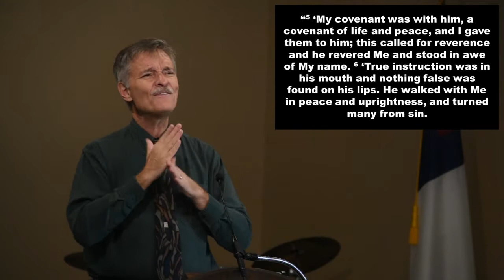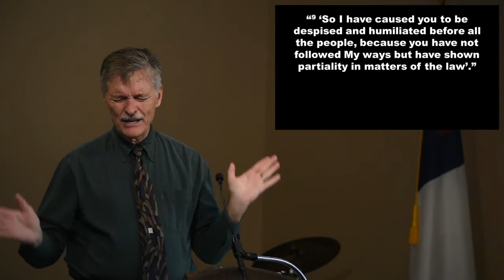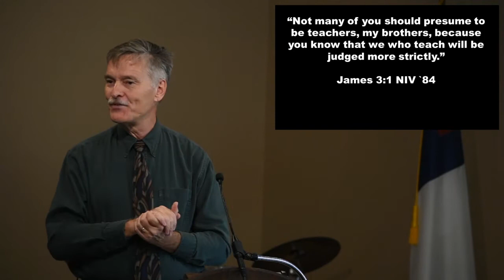Hokey Pokey Teaching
#21-37 Listening Guide     12 September 2021
Malachi 2:1-9
I. “Terrible teachers”        {vv. 1-4, 8-9}
     What was God’s complaint about these priests?
 they were not listening to His Word nor honoring Him with their hearts; they turned away from obeying God’s Word and taught others to turn away as well

“Why do you call me, ‘Lord, Lord,’ and do not do what I say?’            Luke 6:46 NIV `84

“They claim to know God, but by their actions they deny Him. They are detestable, disobedient and unfit for doing anything good.”        Titus 1:16 NIV `84

     How was God going to respond to them?
 He would send a curse on them that would also affect their descendants; He would shame them
Luke 6:46; Titus 1:16

II. “Transforming teachers”       {vv. 5-7}
     How should God’s priests teach?
 revering God’s name; staying true to God’s Word in what they teach; walking with God; turning many from sin; knowing God and making Him known to others

“For I have not hesitated to proclaim to you the whole will of God.”         Acts 20:27 NIV `84

     What impact will this have on the students?
 people will turn from their sins and seek to know God and His Word – their lives will be transformed

“And that is what some of you WERE. But you WERE washed, you WERE sanctified, you WERE justified in the name of the Lord Jesus Christ and by the Spirit of our God.”      I Corinthians 6:11 NIV `84

“Produce fruit in keeping with repentance.”          Matthew 3:8 NIV `84

“Not many of you should presume to be teachers, my brothers, because you know that we who teach will be judged more strictly.”         James 3:1 NIV `84

     Did I help anyone meet God today?

     What impact did this meeting have on our lives?

Acts 20:27; I Corinthians 6:11; Matthew 3:8; James 3:1